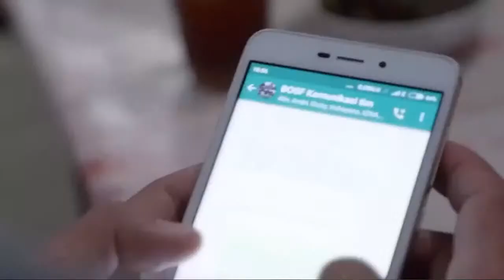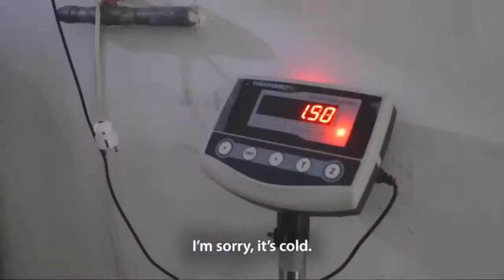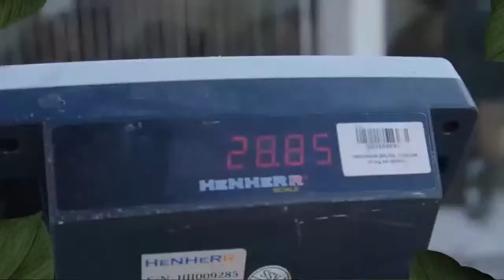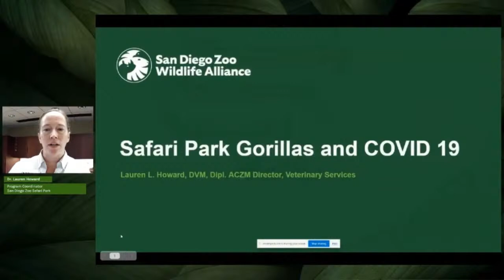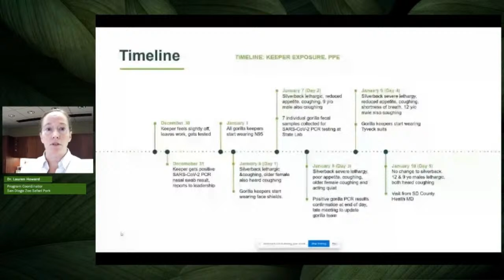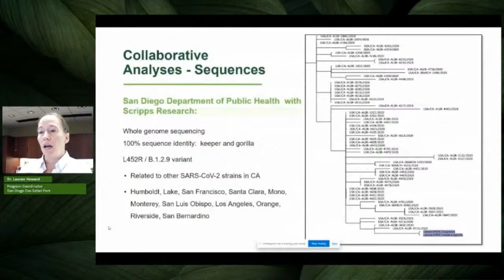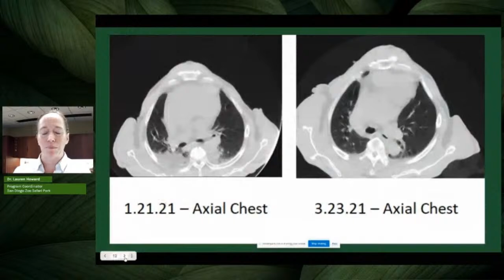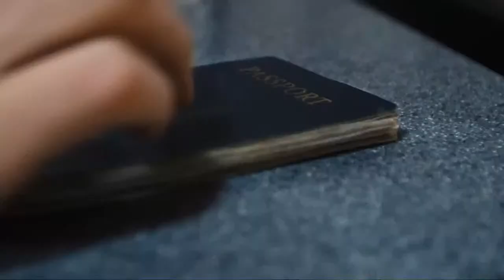International Orangutan Day 2021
This International Orangutan Day join our fascinating webinar and catch up with on-location news from Borneo Orangutan Survival.

Your itinerary:

WELCOME WORDS
●Ben Callison on behalf of BOS-UK
●Dr Sophia Benz on behalf of BOS Schweiz,
●Daniel Merdes on behalf of BOS Deutschland,
●Hanne Gürtler on behalf of Save the Orangutan Denmark, Sweden and England & Wales
●Dr Jamartin Sihite behalf of the BOS Foundation

JOURNEY TOWARDS FREEDOM – OBSTACLES TO OVERCOME
●Dr Agnes Pratamiutami Sriningsih, Veterinarian Coordinator at Samboja Lestari, BOS Foundation
●Dr Arga Sawung Kusuma, Veterinarian at Nyaru Menteng, BOS Foundation

VIRTUAL SCREENING - ORANGUTAN JUNGLE SCHOOL - UNSEEN FOOTAGE
●Tune in to watch unseen footage of Big Boy Beni and his toddler pals at the now famous Orangutan Jungle School.

CONSERVATION IN THE TIME OF THE PANDEMIC
●Dr Lauren Howard, Program Coordinator, San Diego Zoo Safari Park
●Dr Greggy Harry Poetra, Veterinarian at Nyaru Menteng, BOS Foundation

VIRTUAL SCREENING
● Eyes of The Orangutan documentary trailer

EYES OF THE ORANGUTAN-EXCLUSIVE INTERVIEW
●Dr Sophia Benz, Executive Director of BOS Schweiz
●Aaron Gekoski, Environmental photojournalist, filmmaker and TV-host.